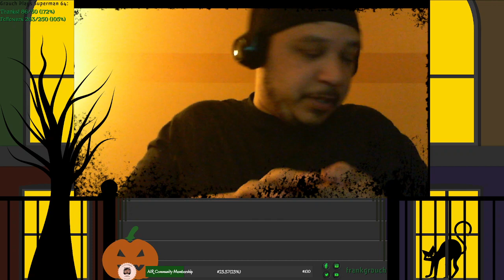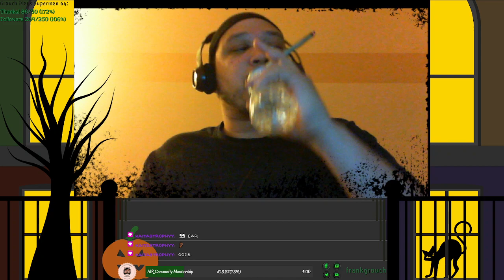The Madness Continues | 98.5 wgch | TGGSTS | !drops !fgsn !lit | Beware The Ides of March Madness